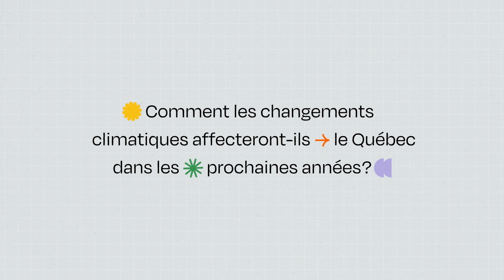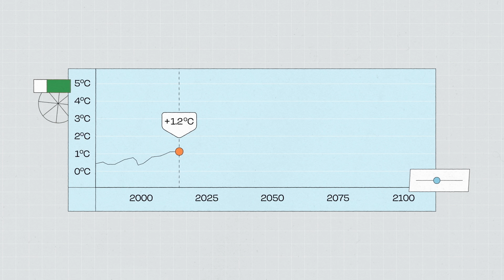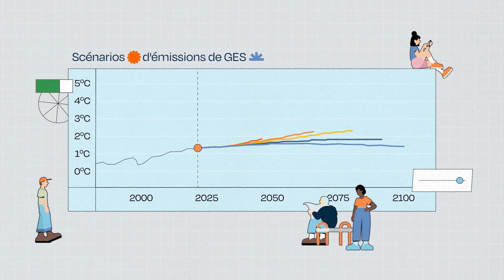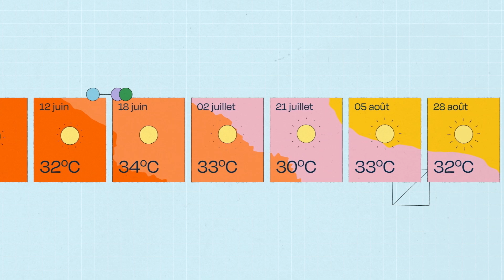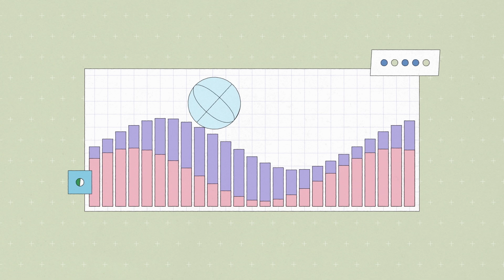Comment les changements climatiques affecteront-ils le Québec dans les prochaines années?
Les changements climatiques façonnent déjà notre quotidien. Quelles sont leurs causes? Et surtout, quelles pourraient être leurs conséquences pour le Québec dans les années à venir? Découvrez les impacts des changements climatiques dans la province et d’autres réponses dans cette vidéo.

Chapitres :
0:00 – Introduction
0:28 – Quelle est la cause du réchauffement global?
1:12 – Est-ce que les gaz à effet de serre disparaissent rapidement dans l’atmosphère?
1:37 – Quel est l’objectif de la communauté internationale d’ici 2100?
1:58 – Sur quoi sont basés les scénarios de gaz à effet de serre?
2:27 – La planète se réchauffe-t-elle partout au même rythme?
2:49 – Quelles sont les conséquences pour le nord du Québec?
3:02 – Quelles sont les conséquences pour le centre du Québec?
3:23 – Quelles sont les conséquences pour les régions côtières?
3:37 – Quelles sont les conséquences pour le sud du Québec?
4:03 – De quoi dépend l’ampleur des changements climatiques à venir?
4:38 – Envie d’en apprendre plus?

Visionnez les autres capsules de la série : Tour d'horizon - Les grandes questions sur les changements climatiques :

Références

GIEC (2021) Résumé à l’intention des décideurs. In: Changement climatique 2021: les bases scientifiques physiques. Contribution du Groupe de travail I au sixième Rapport d’évaluation du Groupe d’experts intergouvernemental sur l’évolution du climat [publié sous la direction de Masson-Delmotte, V., P. Zhai, A. Pirani, S.L. Connors, C. Péan, S. Berger, N. Caud, Y. Chen, L. Goldfarb, M.I. Gomis, M. Huang, K. Leitzell, E. Lonnoy, J.B.R. Matthews, T.K. Maycock, T. Waterfield, O. Yelekçi, R. Yu, et B. Zhou]. Cambridge University Press.

Crédits vidéo

Scénario : Ouranos
Réalisation et illustrations : Gabriel Masella
Production : Marie-Pierre Lemieux
Animation : Lorry Barbedette
Narration : Alan Hurd
Son et mixage sonore : Audio Z -  Érick Gendron